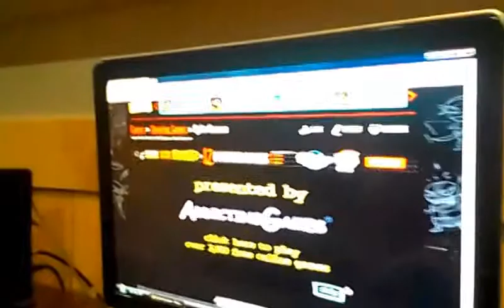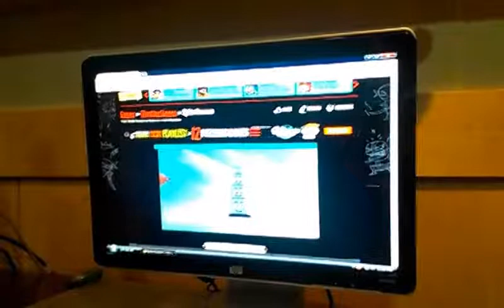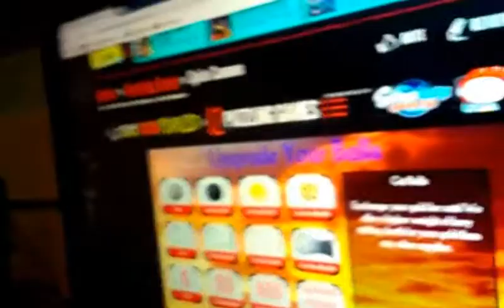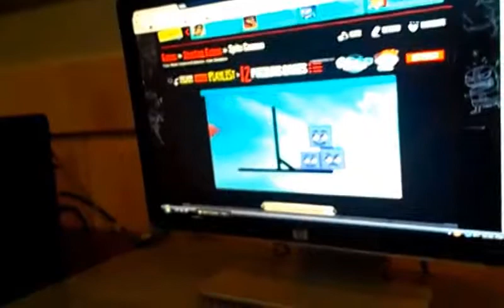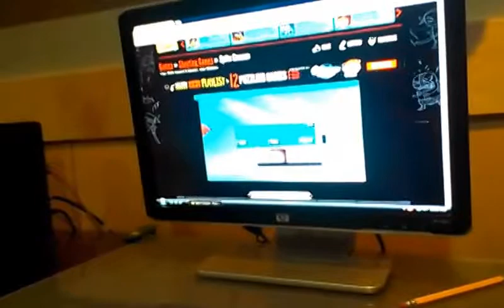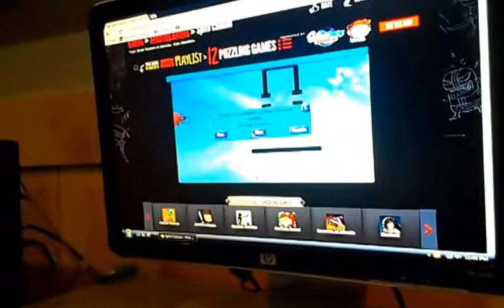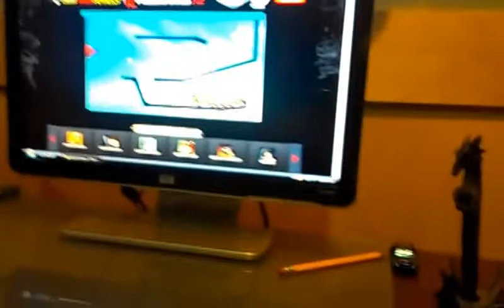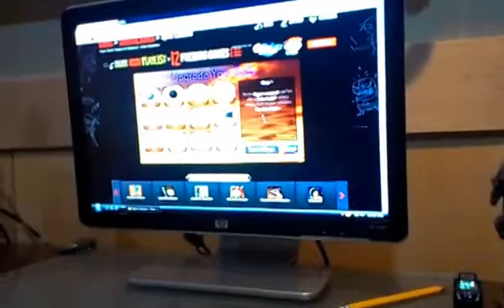Copy of Legitlightning plays spite cannon on the p.c